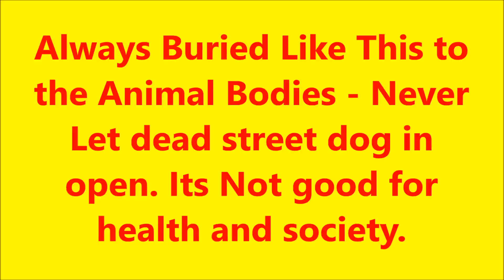Always Buried Like This to the Animal Bodies - Street Dog - Good Message to Society